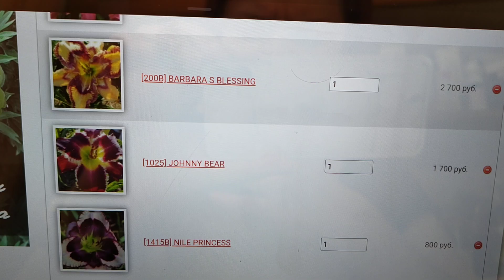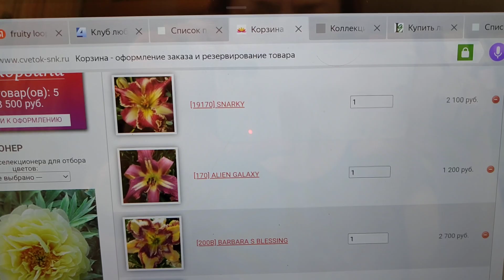Весенняя лихорадка. Не удержалась и заказала.